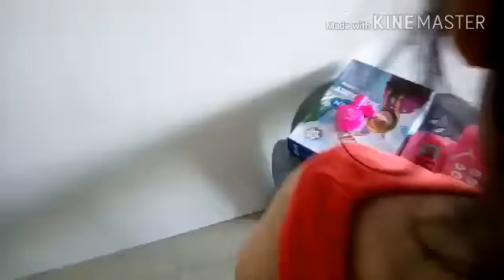Oct.29-30,2017Ang Batang Negosyante!